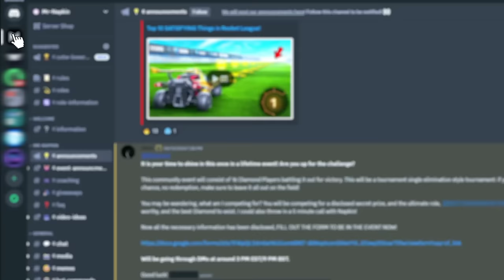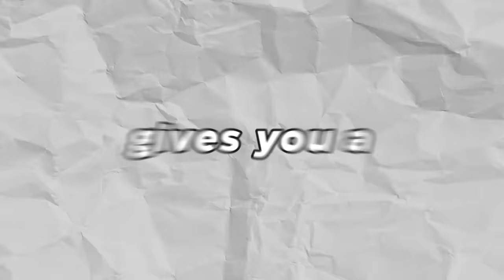I Went UNDERCOVER in a Diamond Only Tournament…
Wanna reach Grand Champ?